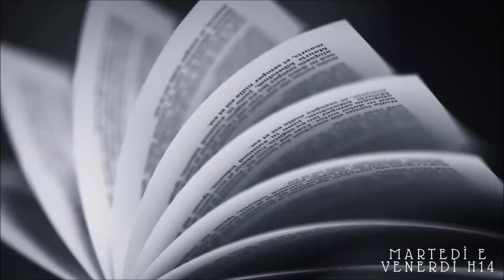5 MITI DA SFATARE SUI LETTORI // A book shadow\\